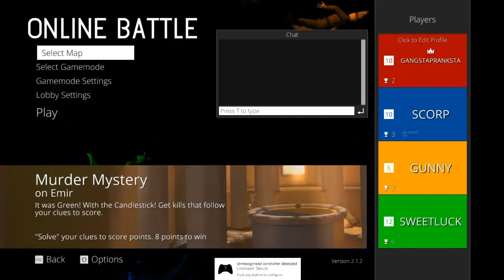Screencheat | Part 6 | w/ Scorp, Gangsta, GUNNY & Sweet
Screencheat is a ridiculous competitive split-screen first-person shooter where everyone is invisible, so players are forced to look at each other’s screens in order to win. Supporting both local and online multiplayer, combat in Screencheat is fast and furious with a wide variety of one-hit kill weapons ranging from traditional guns like the blunderbuss or grenade launcher through to unique options such as a hobby horse, a modified car engine that shoots bouncing plasma balls and a teddy bear loaded with explosives.